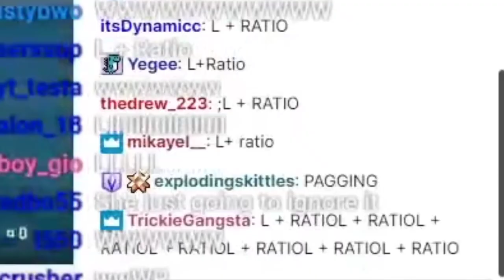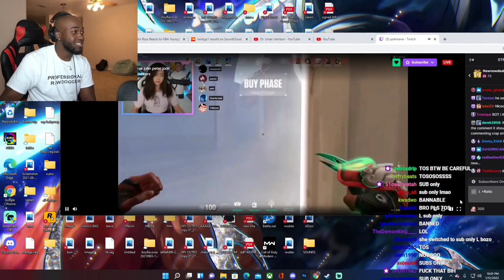L + Ratio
spam L + ratio down in the comments